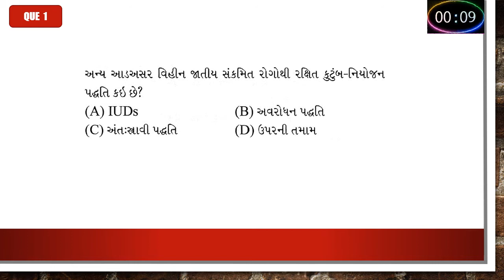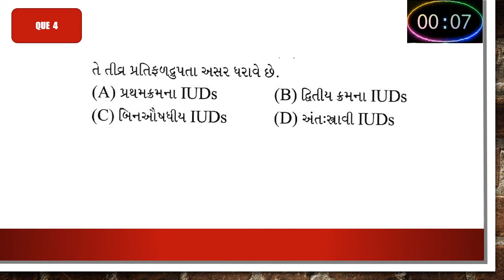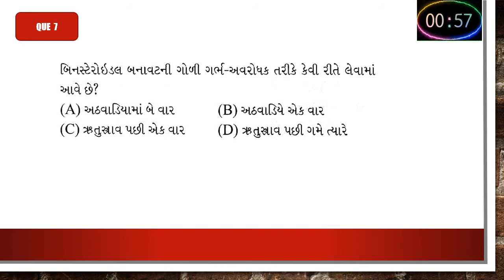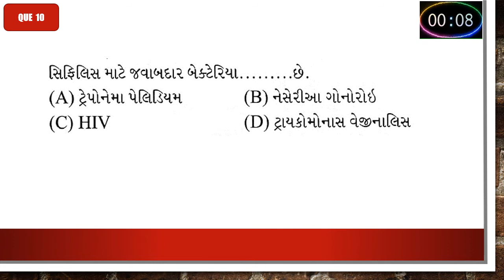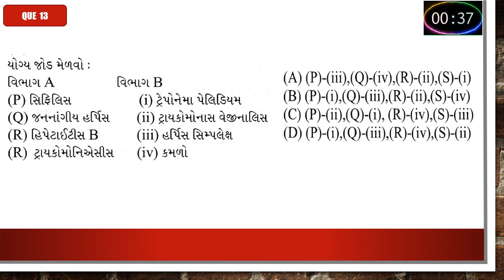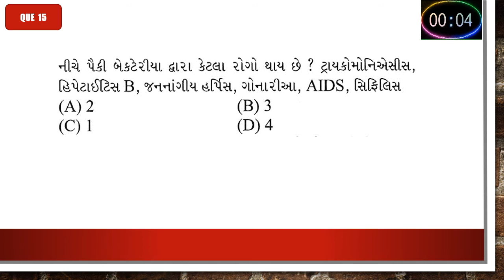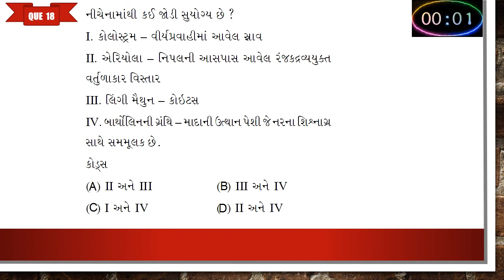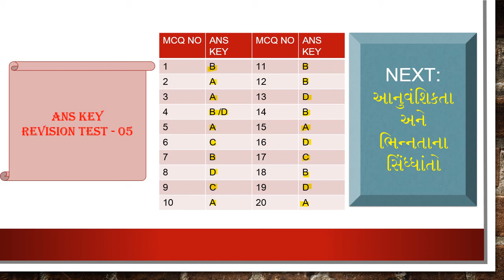STD 12 | BIOLOGY | GUJ MED | CH 04 | DAY 07 | CH 03 and 04 REVISION TEST - 05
TOPIC - CH -03 & 04 REVISION TEST - 05